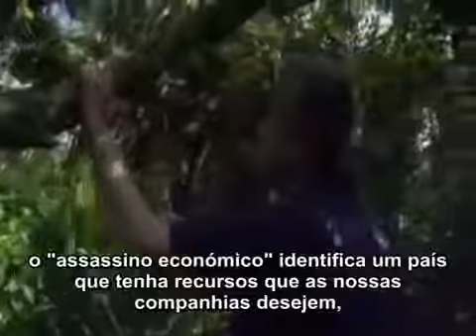COMO AGEM OS IMPERIALISTAS (DEVORANDO COLÔNIAS)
"Há dois modos de subjugar e escravizar uma nação. Um é pela força, outro é pelas dívidas."
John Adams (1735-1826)